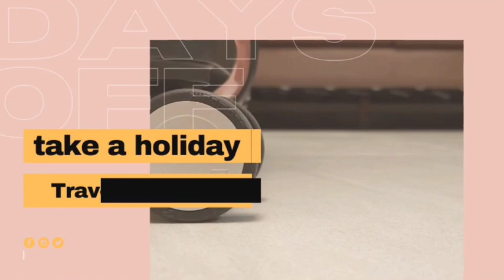品牌形象-小編推薦-SUPER CENTURION百夫長 旅行箱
-HINOMOTO，航空級萬向飛機輪
-TSA008國際標準海關鎖
-NIFCO脆聲型內扣
-稀有宮廷黑內裡布秀燙CENTURION標準字
-玉山級彎月形手把及方點多段智慧拉桿
-PC材質箱體鵝絨級指數100%
-雙層複雜咬合防盜拉鍊工藝裝置